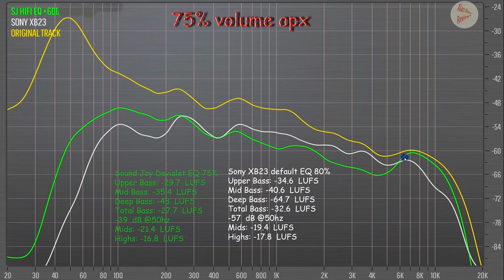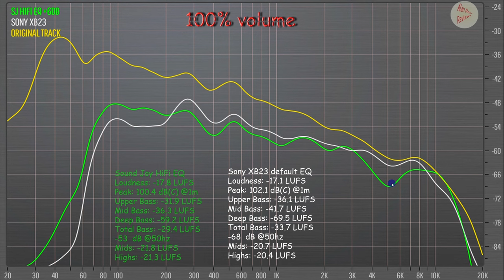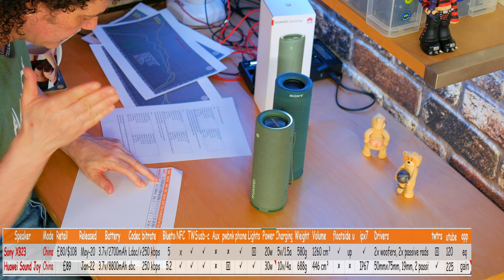Huawei Sound Joy vs Sony xb23 - worse or worser? 🤭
The Huwaei Sound Joy portable bluetooth speaker with Devialet SAM technology. Compared against the very similar looking Sony XB23

Huwaei Sound Joy
Sony XB23

Chapters
0:00 intro
5:17 50% sound test
6:57 50% spectrum analysis
7:22 50% volume summary
8:43 75% volume test
10:29 75% spectrum Analysis
10:55 75% volume summary
12:36 100% maximum loudness test
14:12 100% volume spectrum analysis
14:36 100% summary
16:16 specs
19:38 conclusion

tracks:
Arcando - In My Head (feat. Britt Lari)
DinoBrown,AlexNocera,RoyBatty,DonPaolo-BrandNew
Lucha&Godmode-Undefeated

Track:   DINO BROWN & Alex Nocera & Roy Batty & Don Paolo - Brand New

Alan Ross Reviews Top Picks:
Pound for pound world champion:
Soundcore Motion Boom
Amazingly deep bass to 40hz for its size and price.
For a leaner more agile sound with seven more deep bass for the same price try the Mifa Wildbox
Still worth a look:
£50 champion:
Great bass for its size, Soundcore Boost
A little bigger but a decent listen for full body sound at a decent price ($50) BOGASING M4 (some distortion issues)
Bass Heavy Speakers:
Harman Kardon Go+ (mid and upper bass heavy but with decent balance): Play
Onyx Studio 6 (warmer than the 7, maybe too bass heavy in balance)
Bag of Riddim 2: not much deep bass but dollops of mid and upper bass help to give a warm and open sound. A good fun listen but not so accurate in reproduction.
Hi End Picks
Great for portable low deep kick: Onyx Studio 6 (more bass than Onyx 7)
Monitor Like openess and neutrality but lacks deep bass Audio Pro C3
Travel Speakers:
Marshall Stockwell 2
offers a decent immersive sound with full and tight bass. Beware though it does not go very loud
JBL Charge 5
Only mono but has a very clear and dynamic sound at low volumes and can go reasonably loud but will become a little screechy over 80%.
Bose Soundlink Flex good bass heavy sound for its compact travel friendly size.
Denon 250bt, no longer made but sets the standard for size/quality ratio for travel (battery drain issues)
JBL Flip 6 louder than the Bose Soundlink Flex and has better highs (though too much, bit harsh) but not as full sounding as the Flex.
Beosound A1 1st gen: sounds better than 2nd gen and goes louder but has app, connectivity and battery issues. Very deep bass for small size and clearer than the Bose Flex.
Best Mini/Micro Options:
Bose Soundlink Micro (warm)
Tribit Stormbox Micro 2 (clinical)
Also consider Beosound A1 1st gen (more HiFi).
Minirig Mini 2
Worth a Look:
W-King T9
The T9 is a reasonably loud and balanced party speaker with a big bright detailed sound.
Budget Loud Boombox: no clear winner but my pick for fun outside listen would be:
W-King X10-1 for form factor and loudness
W-King D9 for bass with a little smoother signature
Tribit Xsound Mega: medium sized mono speaker with fun bass and light show.

Huwaei Sound Joy bluetooth speaker against Sony XB23:)